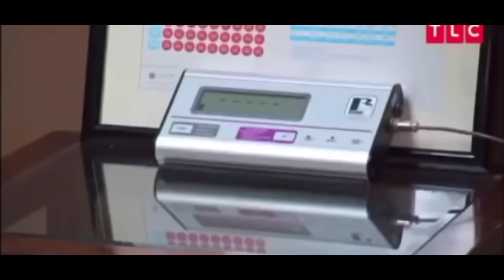How Does a Modified Mustang GT Compare to a Dark Horse?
Thanks for watching Fam Cant thank you all enough Hope to see everyone out at the tour follow me on instagram to stay up to date with all the stops and all the events we have planned!